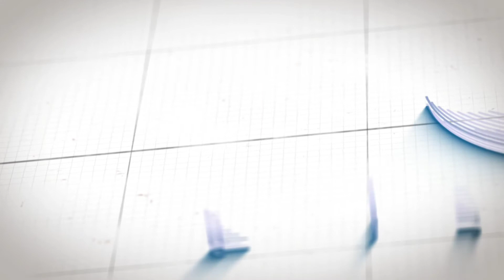Survival of the Fit | Mandani Academy Basketball Training & Drills Workout Session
Mandani always brings out the best young hoopers in the GTA to beat down on the old men haha 😄

I appreciate you, Thank you 👊 ❤️